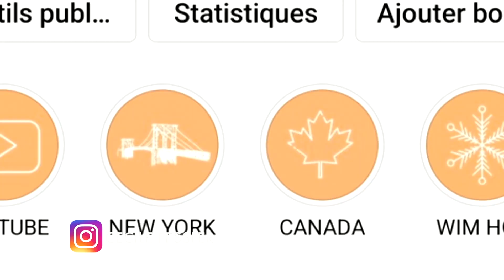C'est quoi la méthode Wim Hof ?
Est-ce que tu connais la Méthode Wim Hof et la confrontation au froid ? C'est clairement ma drogue à moi... et après plusieurs stages à ses cotés, je ne peux plus m'en passer !

Dans cette vidéo je t'explique qui il est, en quoi consiste sa méthode et comment elle fonctionne, et je te parle de ses nombreux bienfaits !